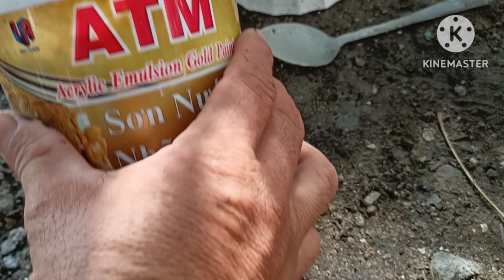Khởi Nghiệp Đơn Giản Tại Nhà Làm Bonsai Art Handmade